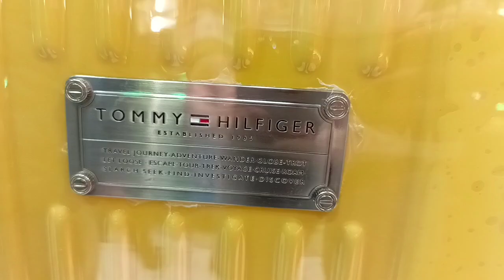TOMMY HILFIGER HARD TROLLEY LUGGAGE TROLLEY BAG BEST QUALITY BAG 2024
Tommy hilfiger top 5 cabin size trolley luggage bag
Tommy hilfiger Top 5 best quality luggage trolley bag 2023
Best trolly bag in India
Best Luggage trolley bag in India
Trolley bag sidha factory se
Best quality luggage collection trolley bag 2024
Tommy hilfiger printed luggage trolley bag 2024
Aristocrat colord luggage trolley bag 2024
Aristocrat trolley bag
Aristocrat luggage trolley bag
Aristocrat office trolley bag
Aristocrat trolly bag
Tommy hilfiger office bag
Tommy hilfiger official bag
Tommy hilfiger official black bag
black office bag
black official trolley bag
Aristocrat official laptop bag
Aristocrat laptop bag
branded office bag
branded official bag
vip office trolley bag
vip office bag
Aristocrat bag
7 kg luggage trolley bag
7 kg trolley bag for cabin size
20 kg luggage trolley bag for chek in
20 kg luggage trolley bag for international travel
23 kg luggage trolley bag chek in size
30 kg luggage trolley bag chek in size
30 kg luggage trolley bag for international travel
International travel bag
international luggage trolley bag for traveling
branded luggage trolley bag for international travel
vip bag
Aristocrat travel bag
vip travel bag
travel bag
luggage trolley bag
luggage bag
bags,  bag
trolley bag
trolley luggage bag
American tourister luggage trolley
American tourister office bag
skybag office bag
All branded official bag
all brand office bag
American tourister large size trolley bag
American tourister check in luggage trolley bag
VIP top 5 luggage trolley bag
Vip top 5 trolley bag 2024
Vip top 5 cabin size trolley luggage bag
Vip best quality luggage bag
Vip light weight cabin size trolley bag
Vip international travel bag
Vip 4 wheeler cabin size trolley bag
Vip large size luggage trolley bag
Vip water proof luggage trolley bag
Best quality luggage colection trolley bag 2024
Skybag top 5 luggage trolley bag
Skybag top 5 trolley bag 2024
Skybag top 5 cabin size trolley luggage bag
Skybag best quality luggage bag
Skybag light weight cabin size trolley bag
Skybag international travel bag
Skybag 4 wheeler cabin size trolley bag
Skybag large size luggage trolley bag
Skybag water proof luggage trolley bag
Skybag Top 5 best quality luggage trolley bag 2023
Wildcraft Top 5 best quality luggage trolley bag 2024